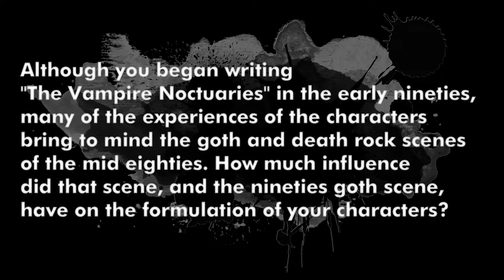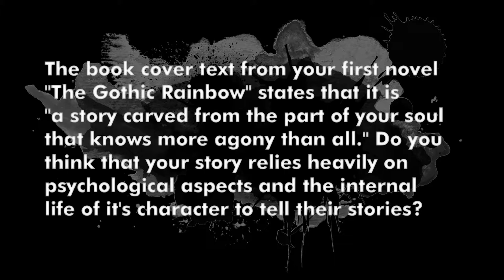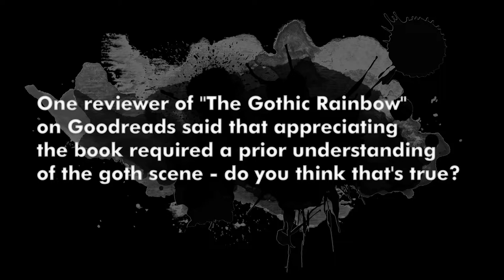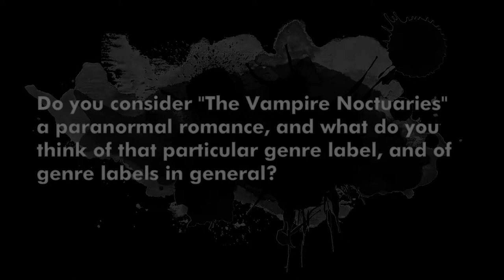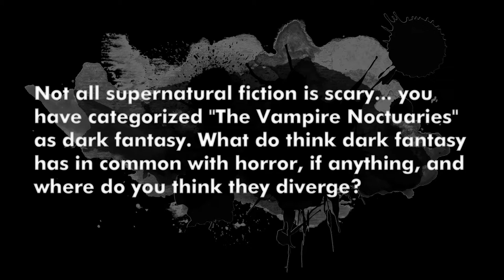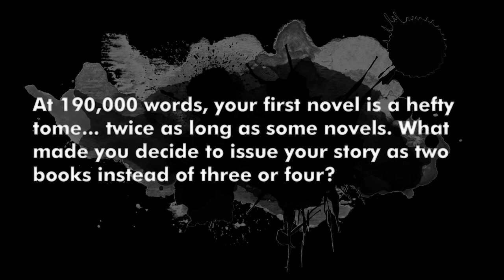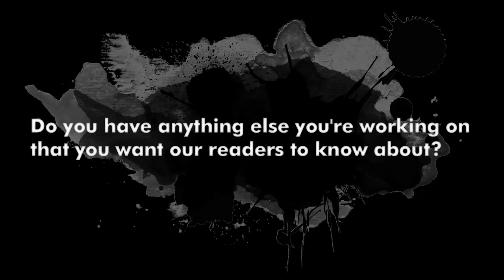Eric Muss-Barnes Interviewed by Sumiko Saulson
Novelist Eric Muss-Barnes discusses his epic and cult classic vampire duology, The Vampire Noctuaries, with fellow writer, Sumiko Saulson.

COLOPHON:
Final Cut Pro 7
Compressor